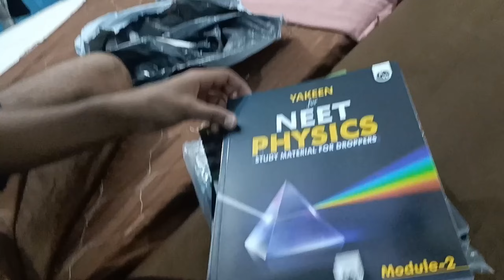12 June 2023